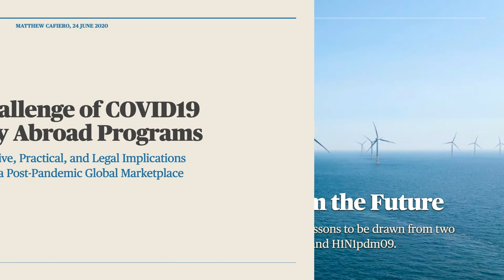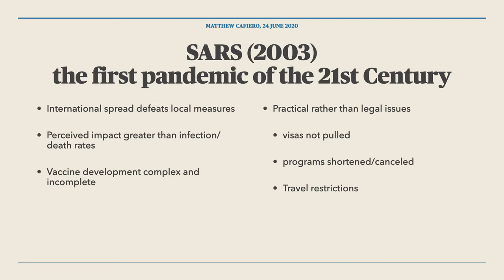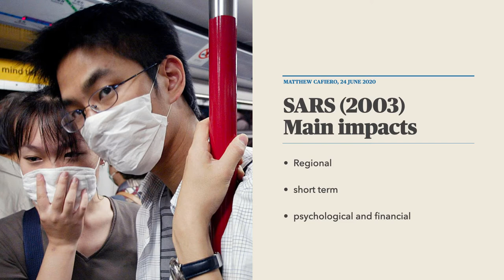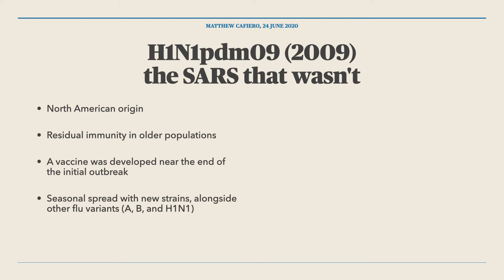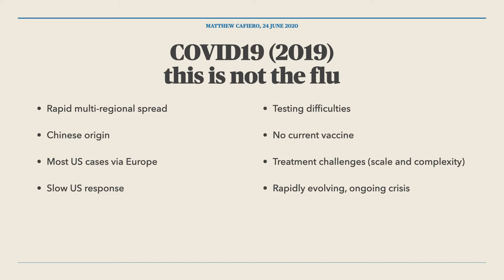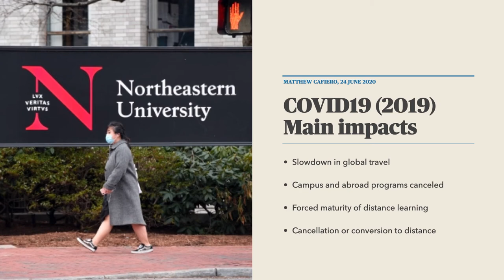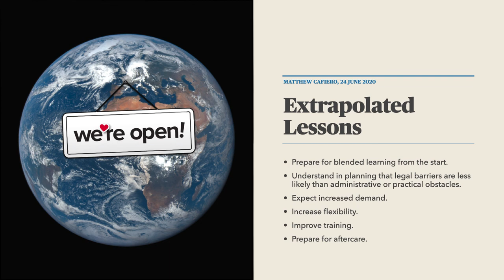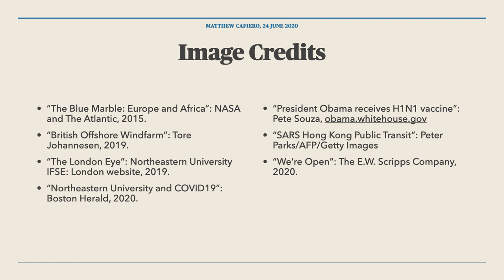Cafiero GST 6850 SAPs and COVID19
What can two previous 21st-century pandemics, SARS (2003) and H1N1pdm09 (2009) tell us about Study Abroad Programs in an eventual post-COVID19 world?